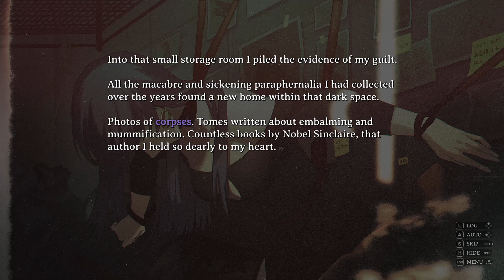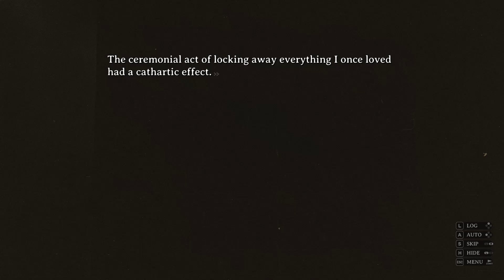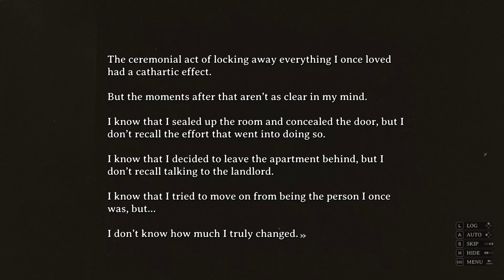CORPSE FACTORY (episode 84)